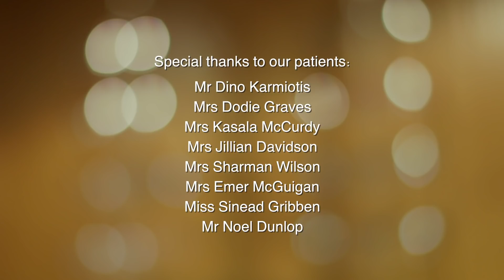Customers Sharing their Experiences | John Laverty Opticians